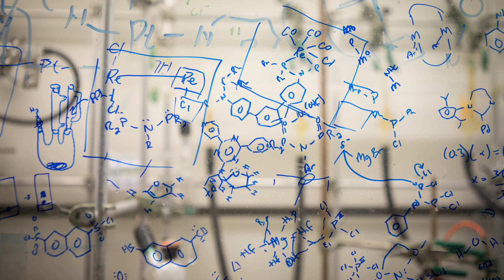Explore Well Beyond Curriculum: Future-Oriented Medical Education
Today’s dynamic health care environment — with increased pressure and constantly growing complexities — demands physician-scientists who have undertaken comprehensive training in an innovative program. That’s why, at the Jacobs School of Medicine and Biomedical Sciences, we’ve developed an all-new, cutting-edge curriculum called Well Beyond. Our medical education program will prepare you to take a giant leap into your health care career with a robust foundation of knowledge bolstering your every move.

medicine.buffalo.edu/well-beyond